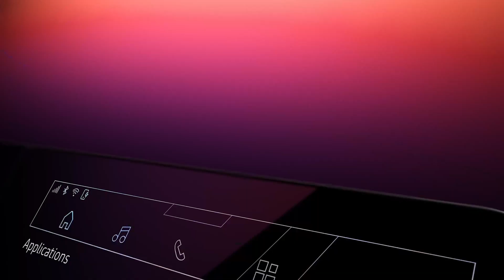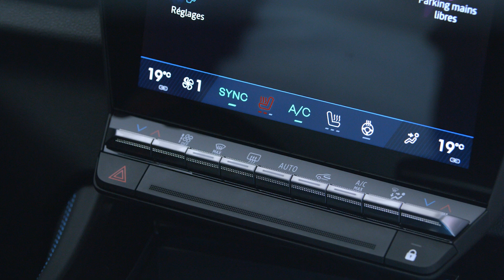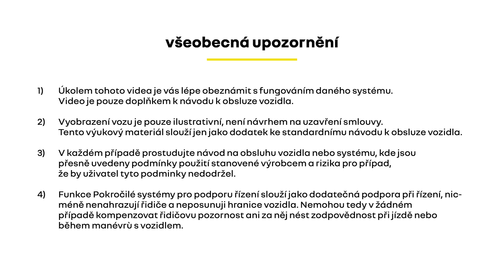elektrická a vyhřívaná sedadla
rafale e-tech hybrid (CES)